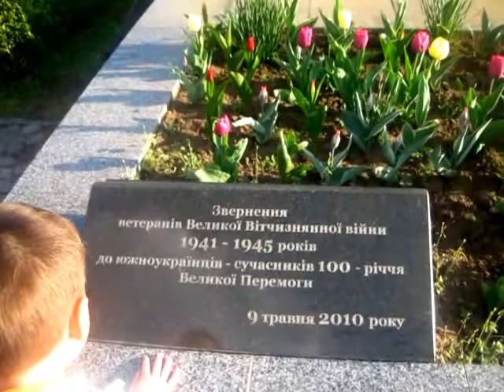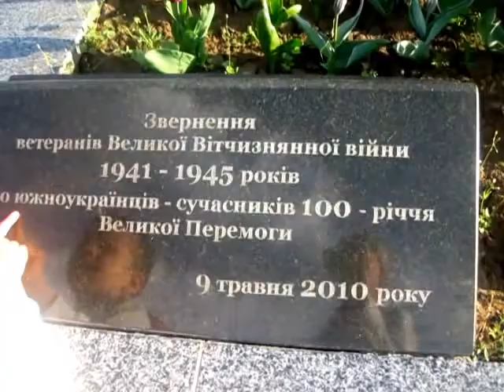Весёлая вечеряя прогулка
Эта прогулка состоялась 14 апреля 2016г. Гуляем с детьми по парку Победы в городе Южноукраинск теплым солнечным вечером после детского садика. Дети катаются на толокаре и самокате. По дороге домой любуемся на фонтан.